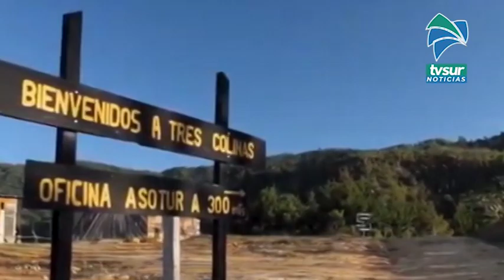Albergues y hasta puentes se construirán en el Parque Internacional La Amistad